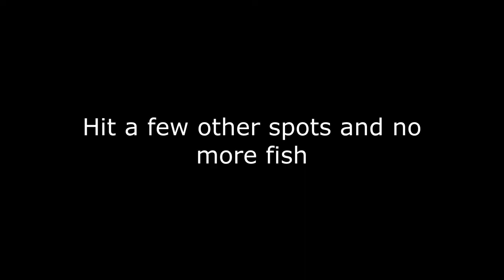First "Trophy" Pike in the Hobie PA12 360 | My First PB Pike | July 2021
Not a true Trophy by any means, but it a trophy to me! My first PB pike and landed it on my first Hobie PA12 360! Put up a good, quick fight. Cannot wait to go after these toothy underwater creatures again, soon!

Hello! Welcome to Wild Urban Adventures! I'm glad you're here. Come and follow along with me on my adventures as I go and explore what the world has provided for us to see. In my adventures, I'll showcase my fishing and hunting trips to my camping and overlanding trips. I live in a state of four seasons, so you'll get a chance to see all four seasons!

Currently, I travel all over the midwest from Wisconsin to North and South Dakota with occasional stops in Iowa. Future goals is to travel all over the United States and hopefully one day, travel the world.